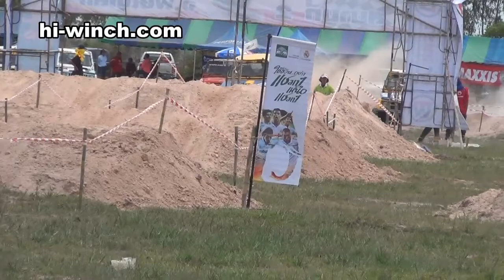Northern Thailand Off-Road 2012 P2 (Off-Road 4x4 Pro) # 5_SS1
SS-1 Off-Road 4x4 pro รุ่นคานแข็ง
เป็นการชิงชัย แข่งรถยนต์ออฟโรดชิงแชมป์ภาคเหนือ สนาม 2 ที่ จ. พิษณุโลก ระหว่างวันที่ 16-17 มิถุนายน 2555 ชิงเงินรางวัลรวมกว่าเกือบ 2 แสนบาทครับ